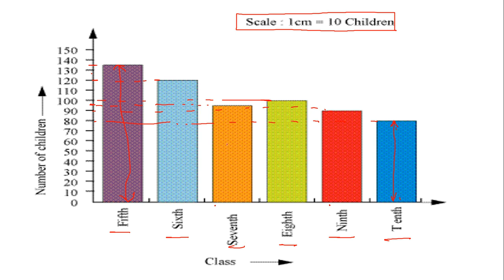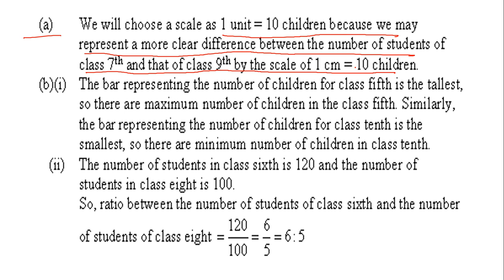QUESTION 3 EXERCISE 3.3 Data Handling Chapter 3 Class 7 Maths, CLASS 7 MATHS DATA HANDLING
In this video we are going to do the questions of  NCERT and CBSE Class 7 maths Chapter 3, Data Handling